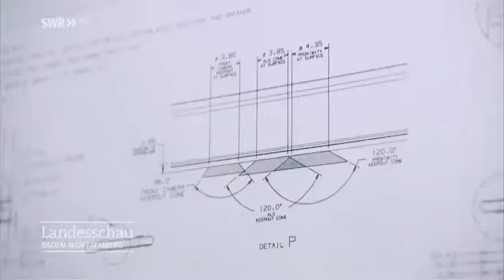CIE tecnología "Bolsa de aire" para celulares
Interesante un estudiante de ingeniería diseñó una "Bolsa de Aire para Celulares" que se despliega al momento que el aparato cae.

A mediados del 2018 Philip Frenzel, un estudiante de la Universidad de Aalen en Alemania, diseñó ADCASE, una funda de teléfono genial que despliega un dispositivo tipo bolsa de aire tan pronto como dejas caer tu celular.

Este gadget aún no ha llegado a los estantes, pero ya recibió excelentes críticas, ganando el primer premio de Frenzel de la Sociedad Alemana de Mecatrónica, que consideraba proyectos de estudiantes de todo el país.

¿Cómo se creó la idea?

Hace 3 años, Philip dejó caer su nuevo iPhone ", dijo Peter, un portavoz de ADCASE a Bored Panda.
“La pantalla se agrietó mil veces. Después de eso, compró un montón de fundas de teléfono convencionales para proteger su nuevo teléfono. Pero la protección no lo satisfizo en absoluto ".

Al principio, Frenzel creó un mecanismo de activación con sensores que detectan cuando el teléfono está en caída libre. ¿Pero qué activa? Inicialmente pensó en diseñar una bolsa de aire real en el teléfono, eso y una alternativa basada en espuma, sin embargo, estos diseños no resultaron ser prácticos.

Finalmente, Frenzel se decidió por algo firme.

Philip y su equipo tardaron dos años y medio aproximadamente en crear el dispositivo.

¿Te funcionaría ese invento?

🎥Vía